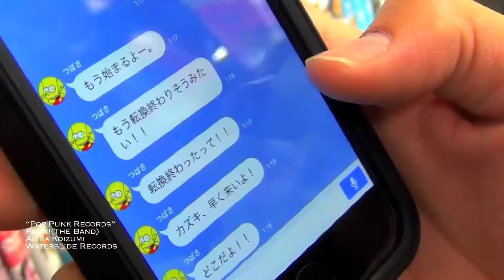Felix! (The Band) - "Pop Punk Records" Waterslide Records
- Felix! (The Band) - "Pop Punk Records" - Like this video? Come see thousands more at the Net's largest, uncensored, completely d.i.y. music video site, BlankTV.com! We've got News, Games, Contests and the stuff that we can't show on YouTube!

Artist city, country: Sapporo, Hokkaido, Japan

Artist Biography: Formed in 2011.

Director Name: Akira Koizumi

About the Video: I'm all alone and this is me.